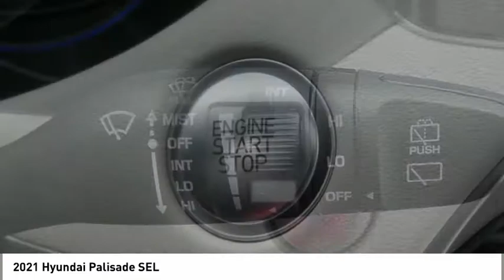2021 Hyundai Palisade Spartanburg SC H21324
2021 Hyundai Palisade SEL

Benson Hyundai
2550 Reidville Road

Hyper White 2021 Hyundai Palisade SEL FWD 8-Speed Automatic with SHIFTRONIC V6 19/26 City/Highway MPGbrbrRecent Arrival! 19/26 City/Highway MPG